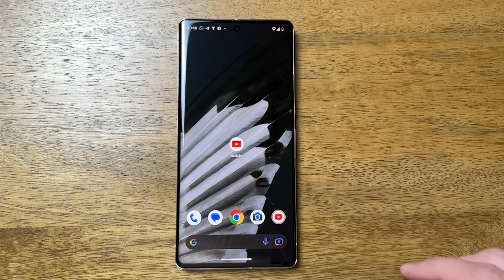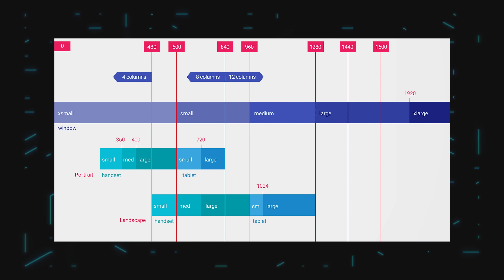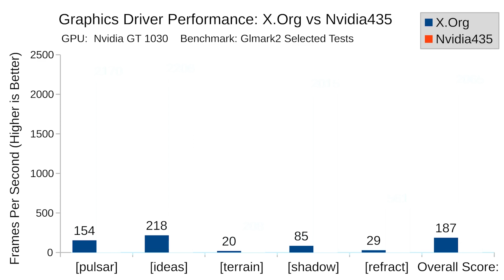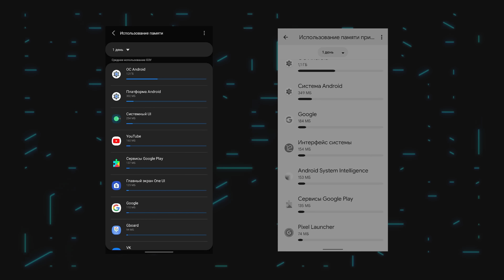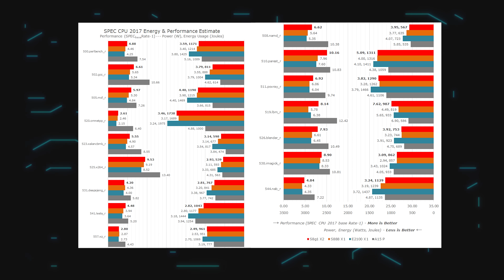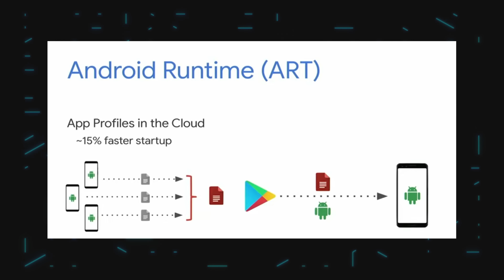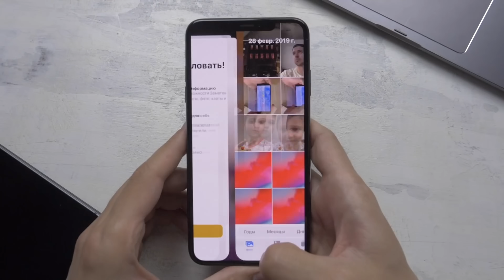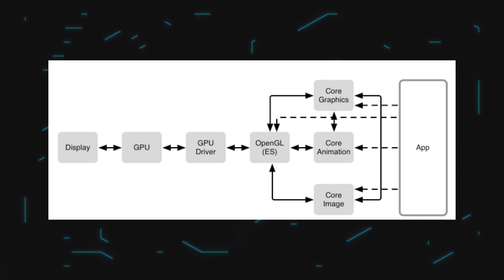ПОЧЕМУ ANDROID ТОРМОЗИТ? | РАЗБОР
Сегодня мы поговорим о том, почему Android тормозит. Очень часто мы видим, что смартфоны, даже флагманы, начинают в какой-то момент тормозить и глючить, поэтому постараемся разобраться с чем это связано. Ну и главное - ответим на вопрос - будет ли это всегда?

СОДЕРЖАНИЕ:
00:00 Вступление
00:57 Фрагментированность
02:35 Продолжение просмотра
04:34 Сторонние оболочки
06:28 Медленная память и чипы
09:44 Алгоритм управления ОЗУ
14:14 Процесс отрисовки UI
15:59 Выводы